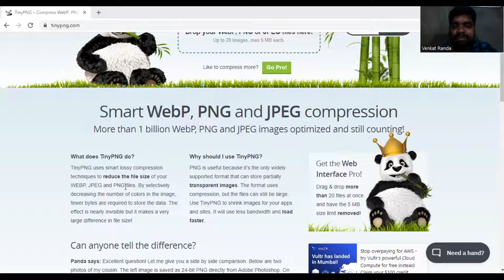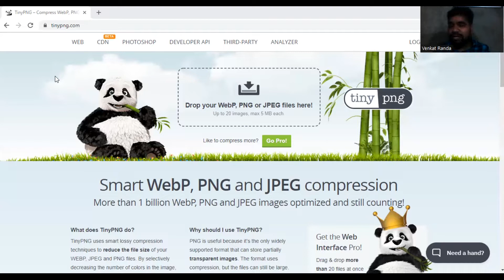Explained about TinyPNG - Best Online Tool to Compress Images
In this video explained about TinyPNG tool. This tool will help you to compress your images.

This video explained in the Telugu.

2. This video and description contain promotion of my paid products and services.